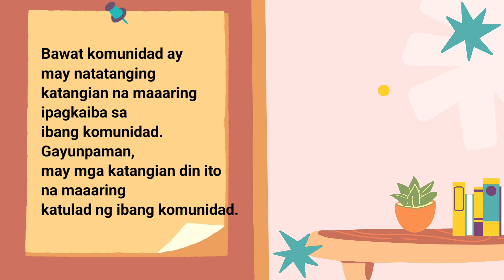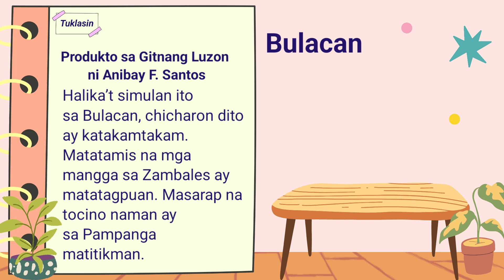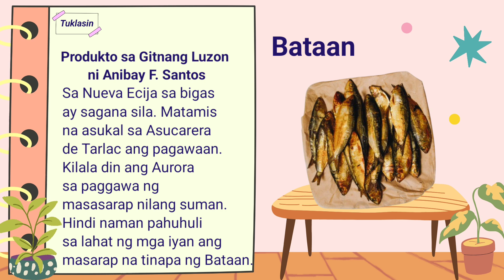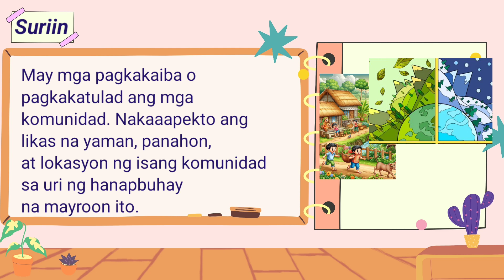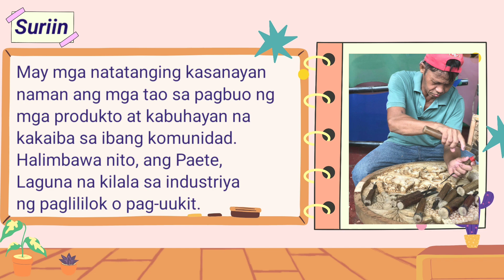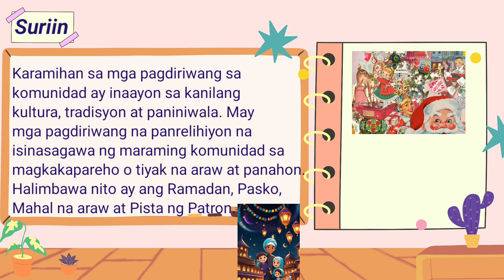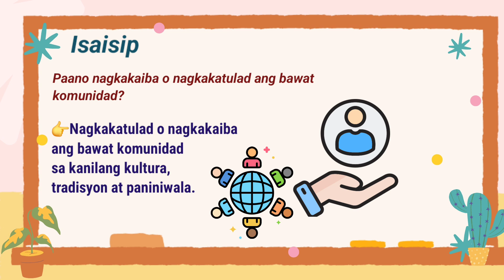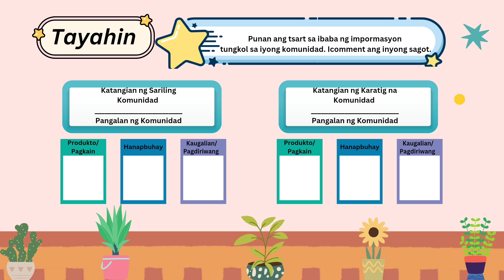PAGHAHAMBING NG KATANGIAN NG SARILING KOMUNIDAD SA IBA PANG KOMUNIDAD AP2 Q2 Week 4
Paghahambing ng Katangian
ng Sariling Komunidad sa Iba
pang Komunidad
ARAa
Araling panlipunan 2 Quarter 2 Week 4